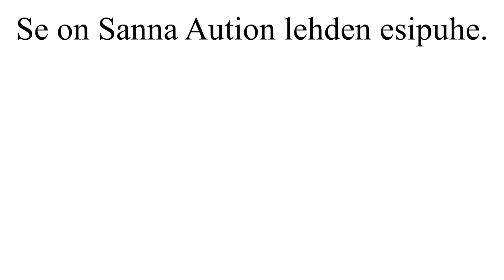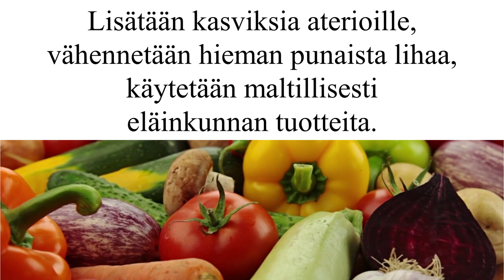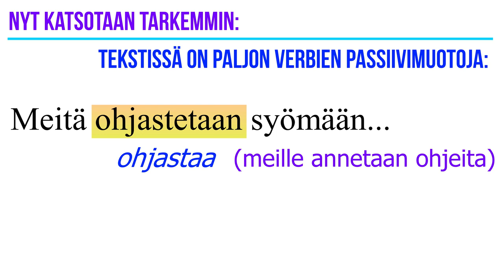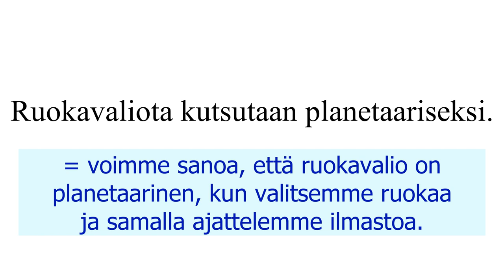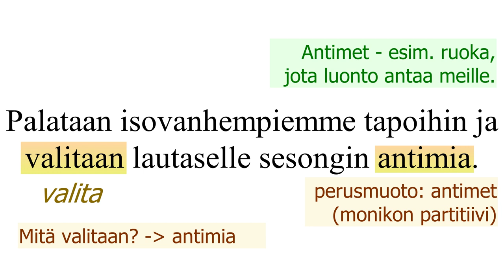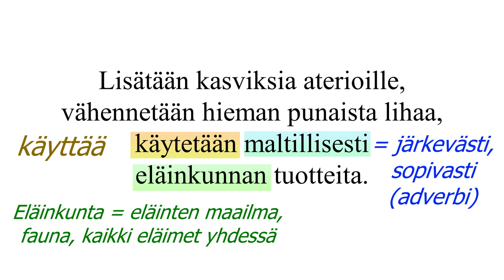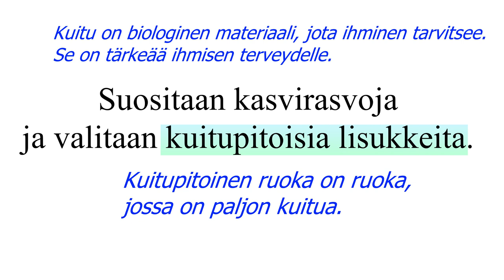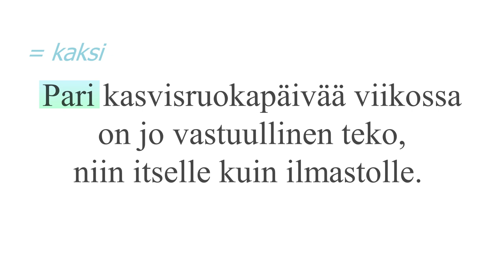Luetaan yhdessä (osa 2): Hyvää myös planeetalle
Sarjan toinen osa. Lyhyt mutta mielenkiintoinen teksti, jossa on paljon mielenkiintoisia kieliopillisia muotoja.